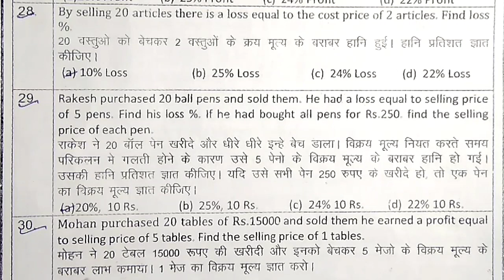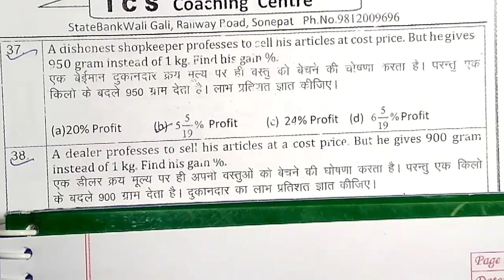Profit & Loss Chapter ICS math notes Part-3(29 to 45) sum solution with easy tricks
Hello friends
Welcome to channel  ICS Math
In this video we can solve the sum of ICS coaching math notes
For Query please comment on the video